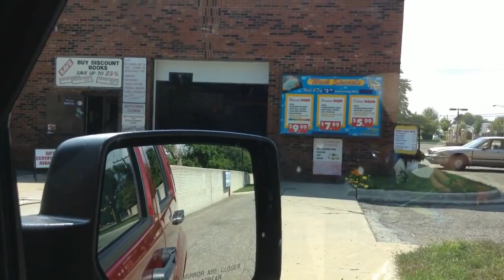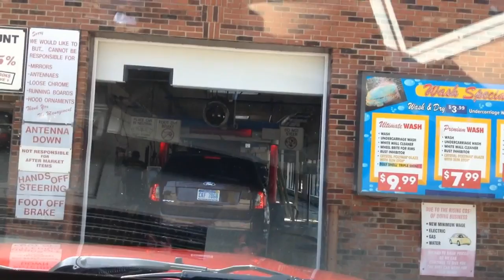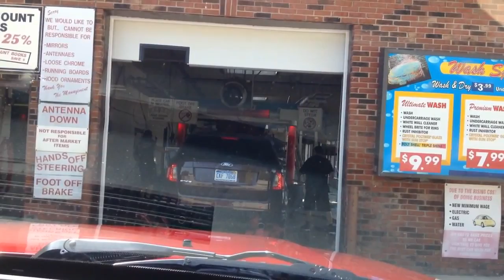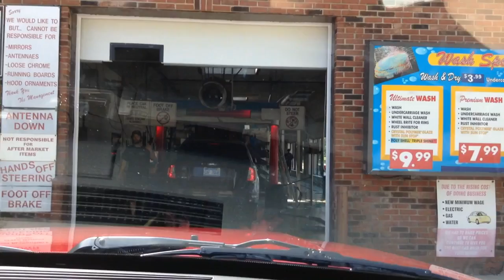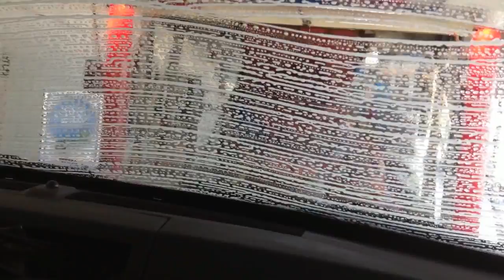Copy of no jax car wash 1